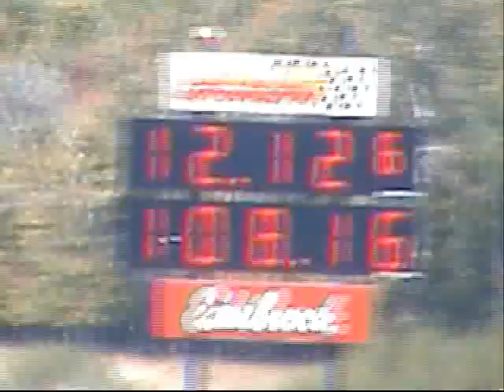Grand Am GT at Mid-Michigan Motorplex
A nice fall afternoon at Mid-Michigan Motorplex.  99 Grand Am GT vs a nice RX7
My Grand Am mods are WAI, cat delete, SLP Loud-Mouth exhuast, and DHP PCM